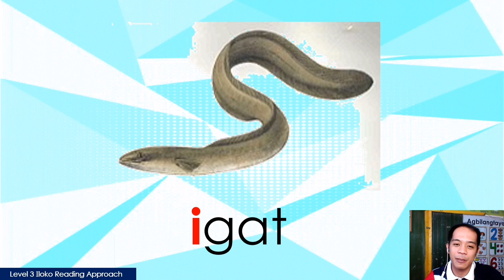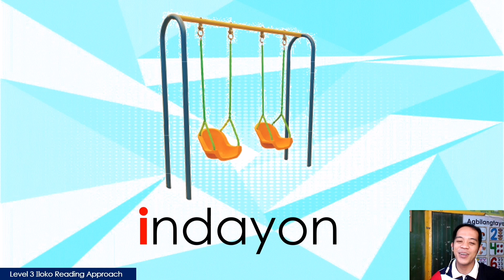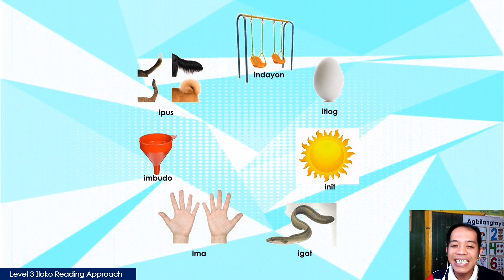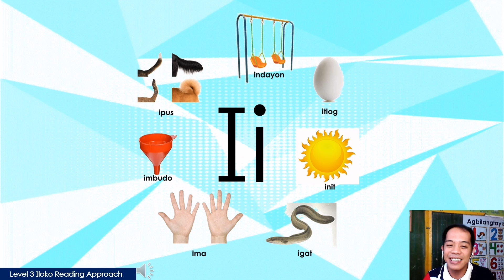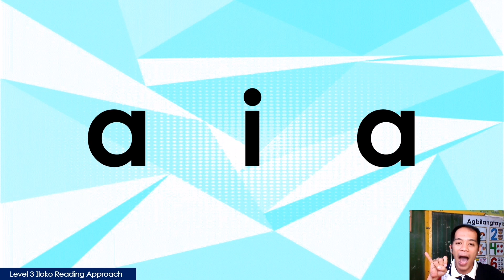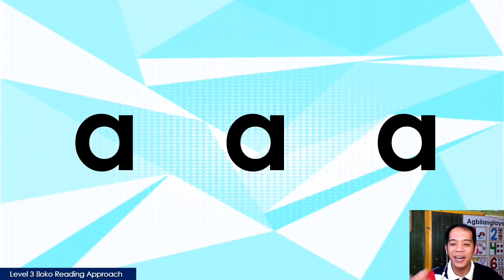Level 3 Ilokano Reading Approach with Letter Ii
This is an Ilokano Approach in Teaching Reading Among Ilocano Learners with Filipino bridging for the inclusivity of Filipino Language. This is now level 3, letter Ii is now being introduced with a review of letter Aa and Nn.